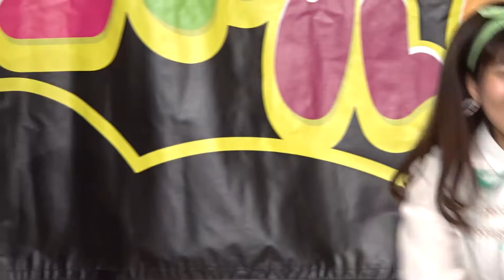Jellyfish 2018.6.10 @BINGOロコドルパーティー vol.23 三原市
ローカルアイドルJellyfishのステージ。

彼女たちのステージはとてもイイ！
真面目にいいものをお客さんに見せてくれています。
個人的にはこの日のベストロコドル。

BINGOロコドルパーティー　vol.23
2018年６月１０日（日）
会場：三原市芸術文化センター　ポポロ
　　  ２Ｆ　リハーサル室